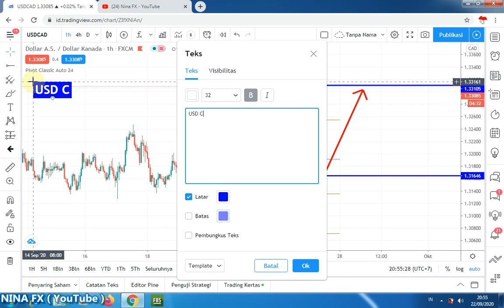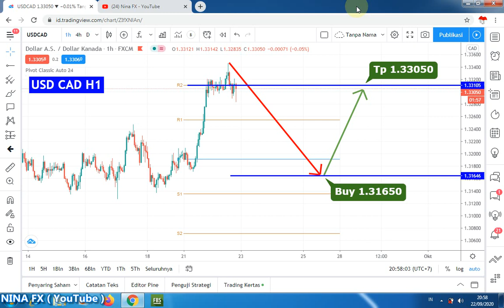USDCAD Daily Analysis FOrecast for Wednesday September 23, 2020 by Nina Fx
Down correction & DOWN AGAIN.